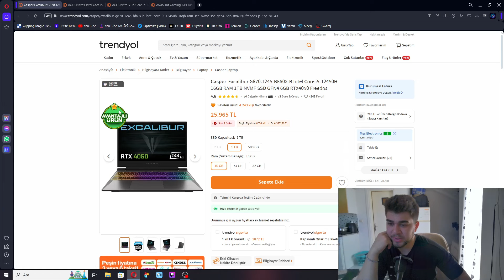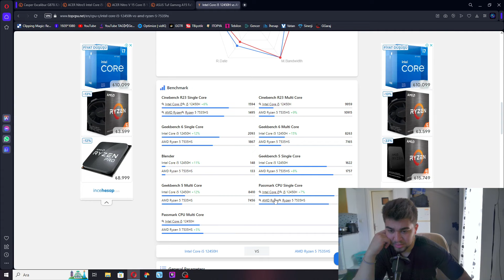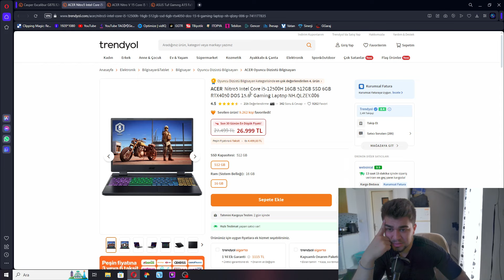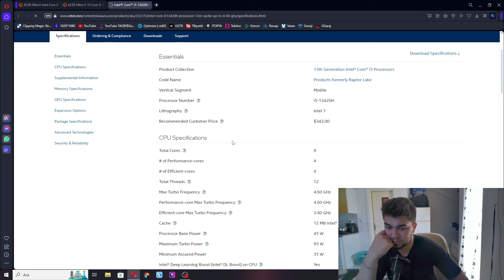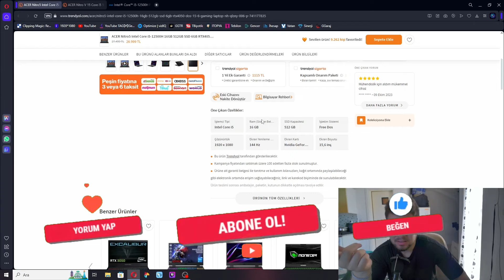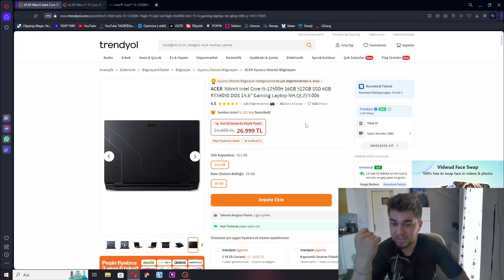RTX4050 LAPTOP İÇİN HANGİ İŞLEMCİ TERCİH EDİLMELİ ? AYNI FİYAT ARALIĞINDAKİ İŞLEMCİLER KARŞILAŞTIRMA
4050 laptop alınır mı,
4050 laptop inceleme,
4050 laptop,
lenovo rtx 4050 laptop,
i5 1245h rtx 4050,
asus laptop rtx 4050,
rtx 4050 laptop 75w